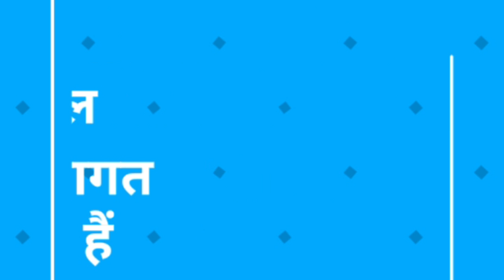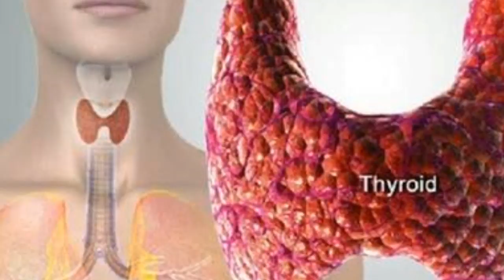इन 3 बीमारियाें में भूलकर भी नही करना चाहिए सरसाे के साग का सेवन नही ताे पेट में बन जाएगा जहर